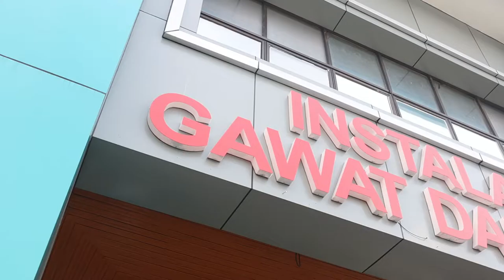FILM PENDEK PELAYANAN BPJS KESEHATAN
Dalam rangka memeriahkan HUT Ke-54 BPJS Kesehatan, BPJS Kesehatan mengadakan berbagai lomba